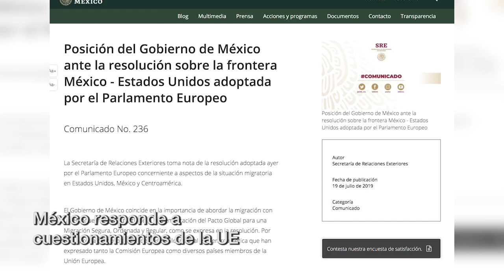Corte informativo 20-07-19